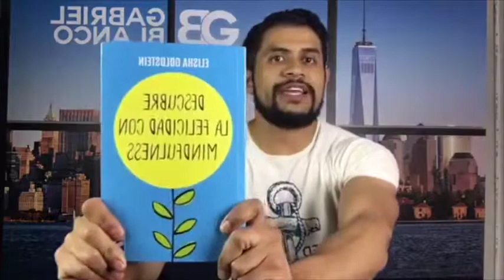Como Eliminar La Depresión Para Siempre - El Club de La Mente Ep #69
Como Eliminar La Depresion Para Siempre. En este episodio hablo sobre el libro ¨Descubre La Felicidad con Mindfullness¨ de Elisha Goldstein donde hablo sobre como eliminar la depresión de una vez por todas y para siempre.